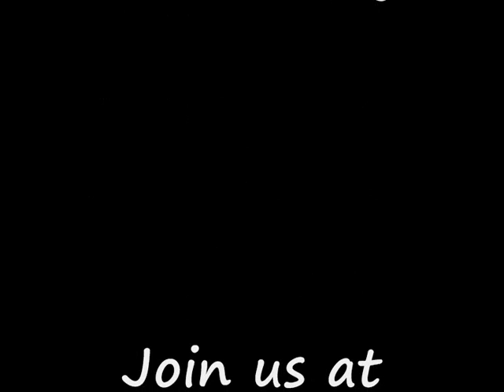Azure Promo Test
This is a test of what our  trailer will look like.

darkfall

eu-1

azure